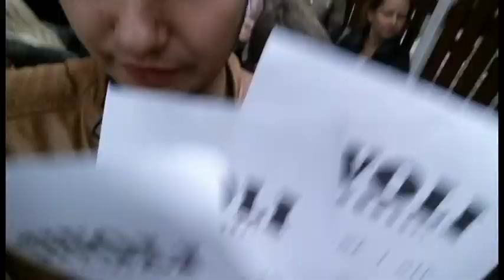Copenhagen Vlog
I was in the capital city of Denmark in 15th of September. So this video is uploaded almost three months after I was in Copenhagen and explored there. Let's see if anybody from Denmark will watch this video